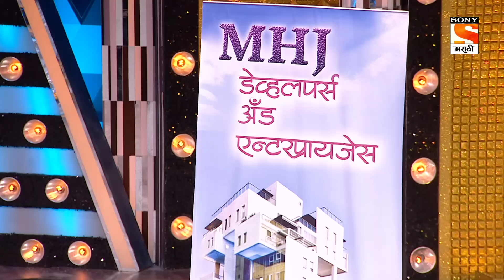Maharashtrachi HasyaJatra - महाराष्ट्राची हास्यजत्रा - Ep 379 - Full Episode - 19th October 2022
Episode 379: Naladamyanti
The village of Iblis is hosting a theatre performance on 'Naradamyanti'. How will the actors perform? Enjoy Episode Naradamyanti of Maharashtrachi Hasya Jatra Hasyacha Chaukaar

About Maharashtrachi HasyaJatra:
The best-performing show is back with its new season. Best comedy talents of Maharashtra will perform hilarious skits and will compete against each other to win the season title.